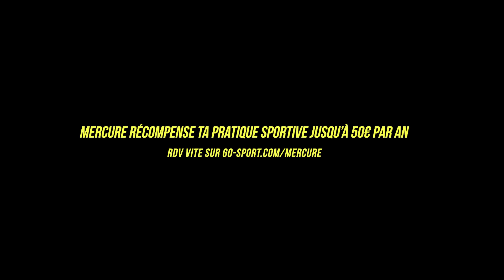GO SPORT - PROGRAMME MERCURE